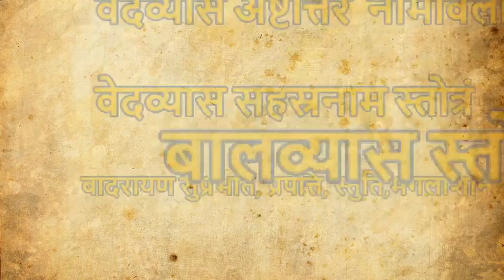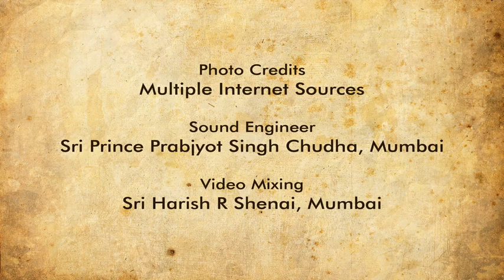06 श्री वामनस्तवनं - Vamanasthavanam (Devanagari) - by Mahalaxmi Shenoy